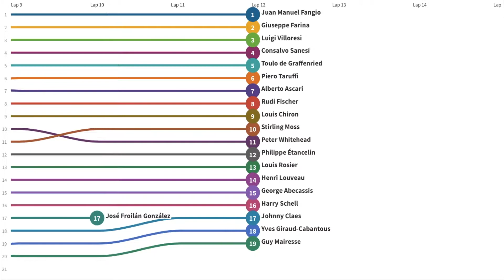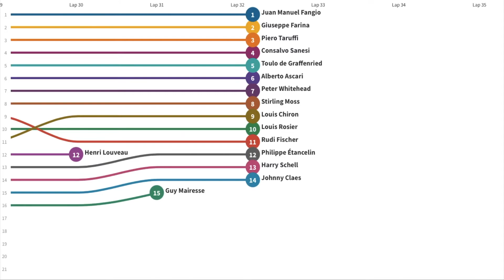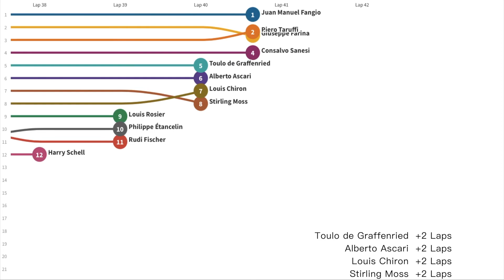1951 F1 Swiss Grand Prix Line Racing | EnjoyF1.com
1951 Season Formula One Swiss Grand Prix

4th win for Juan Manuel Fangio
1st podium for Piero Taruffi
1st front row for Luigi Villoresi
1st championship point for Toulo de Graffenried
1st championship point for Consalvo Sanesi
1st championship point for Piero Taruffi
1st Grand Prix for Stirling Moss
7th win for Alfa Romeo
7th win for Alfa Romeo as engine supplier